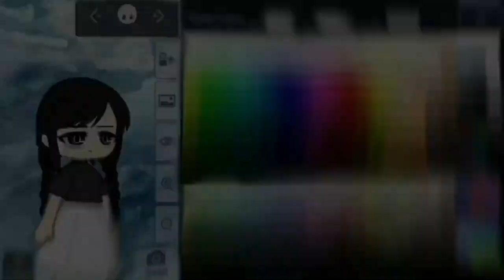Wednesday’s dance but in gacha? ✨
🌸IbisPaint x🌸
                   🍄gacha 🍄

                      🦋743🦋

Goal this month: 🤩800🤩

Goal this year:☺️1k🥳